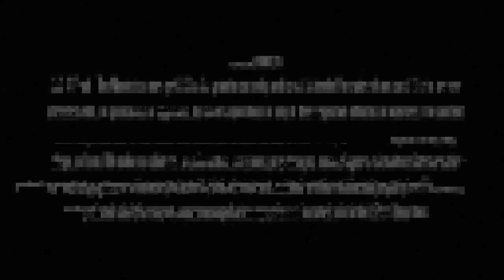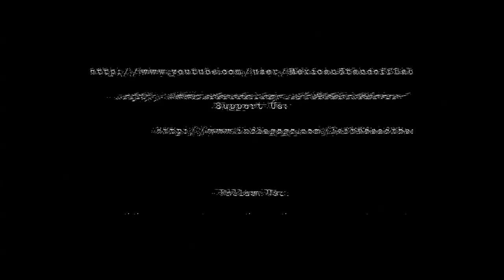Left 4 Dead - The Movie Pre-Outbreak File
"Left 4 Dead - The Movie" is a non-profit fan made movie, based on the hit videogame by Valve.
Originally released on September 2011.

"Left 4 Dead - The Movie" è un fan-made film, ispirato al videogioco creato dalla Valve.